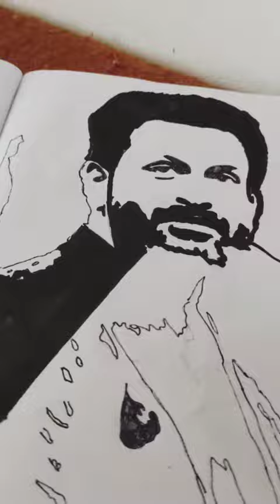stencil drawing പൃഥ്വിരാജ് സുകുമാരന്